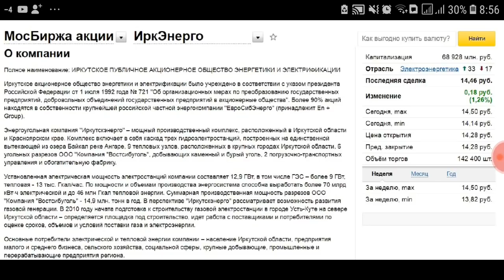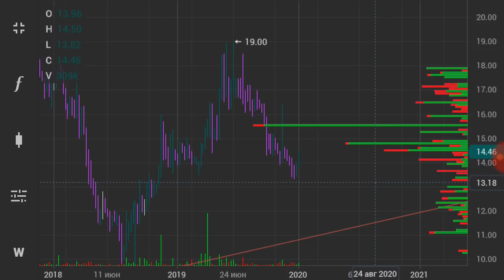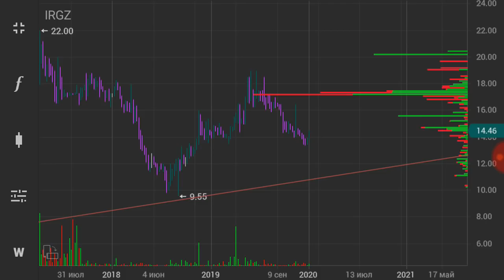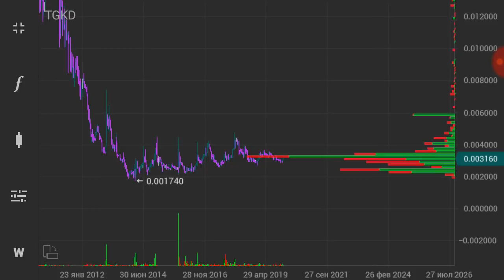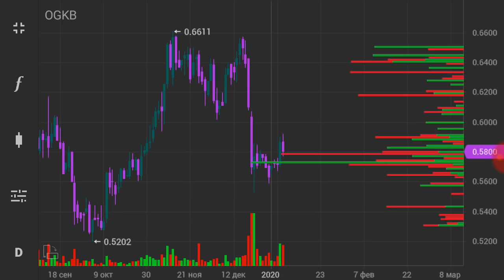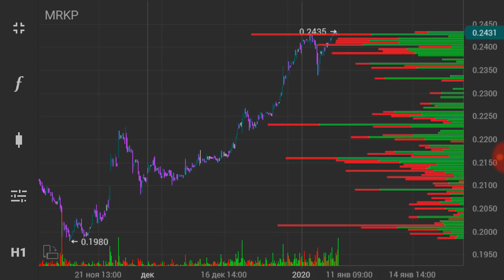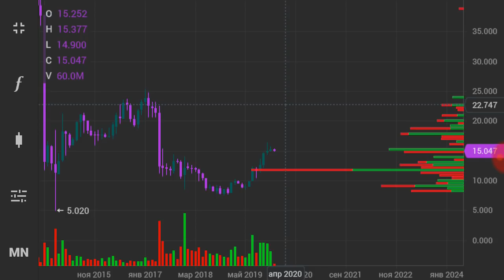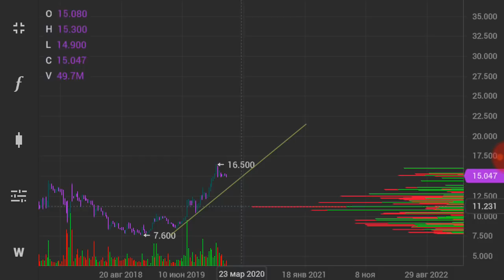Иркутскэнерго (СЛУХИ), Квадра, ОГК-2, АФК Система. Трейдинг. Фондовый рынок. ММВБ.